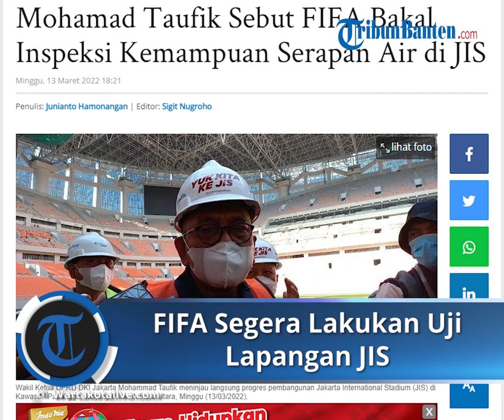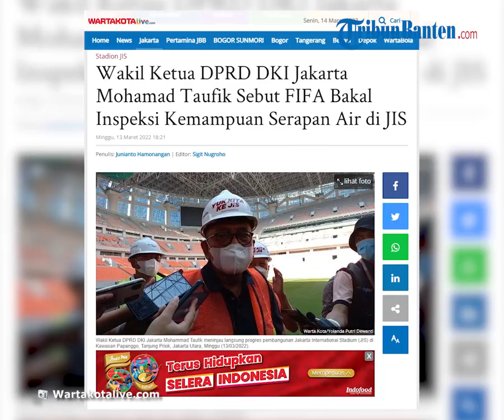Pembangunan Jakarta International Stadium Hampir Selesai, FIFA Segera Lakukan Uji Kelayakan Lapangan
TRIBUN-VIDEO.COM, TANJUNGPRIOK - Wakil Ketua DPRD DKI Jakarta Mohamad Taufik meninjau pembangunan Jakarta International Stadium (JIS), Tanjungpriok, Jakarta Utara, Minggu (6/3/2022).

Pada kesempatan tersebut, Taufik mengatakan bahwa dalam waktu dekat federasi sepak bola internasional atau FIFA melakukan inspeksi terhadap kelayakan JIS.

"FIFA mau datang ke sini. Katanya mau uji coba lapangan ini,” kata Taufik di lokasi.

Menurut Taufik, nantinya FIFA bakal memeriksa apakah fasilitas yang ada di JIS sudah dianggap layak untuk menggelar sebuah pertandingan bertaraf internasional.

“Nanti akan ditest jadwal kemembalan, kemudian serapan airnya oleh FIFA dalam waktu dekat,” ujar Taufik.

Artikel ini telah tayang di WartaKotalive.com dengan judul Wakil Ketua DPRD DKI Jakarta Mohamad Taufik Sebut FIFA Bakal Inspeksi Kemampuan Serapan Air di JIS,
Penulis: Junianto Hamonangan | Editor: Sigit Nugroho